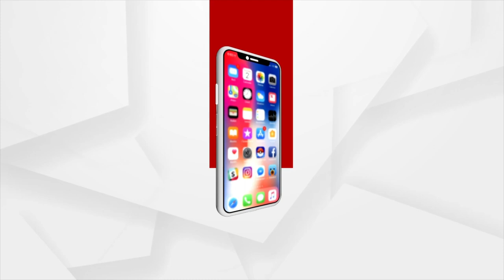PM Narendra Modi hoists the National Flag at Red Fort on the 76th Independence Day